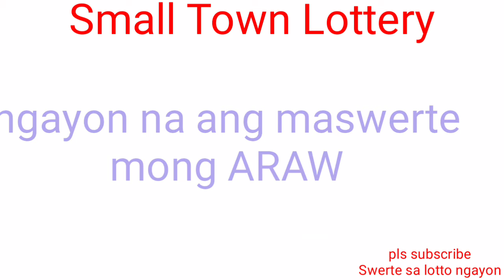STL - CAMARINES NORTE,APAYAO, KALINGA October 12, 2021 3RD DRAW RESULT